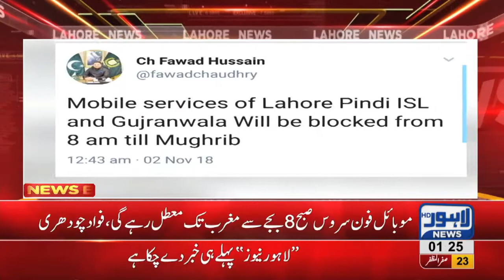Cellphone service suspended today throughout the city : Information Minister